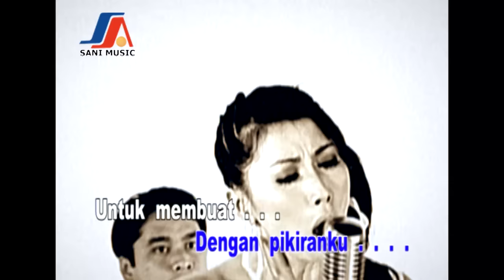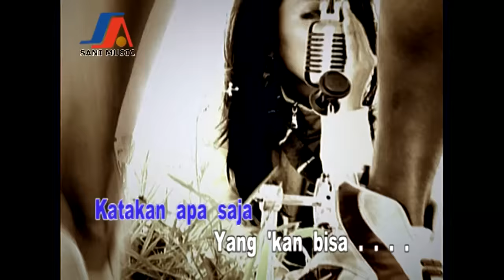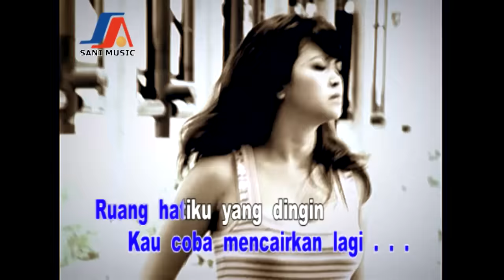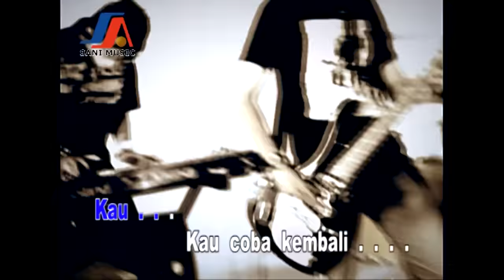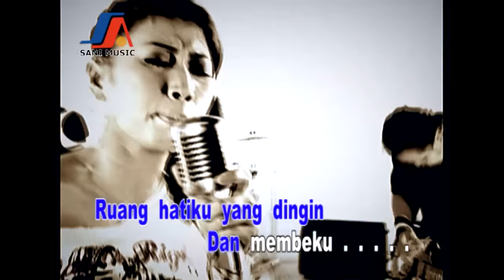Bingkai Band - Ruang Hati (Official Music Video)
Karaokean yuk bersama lagu2 bingkai band